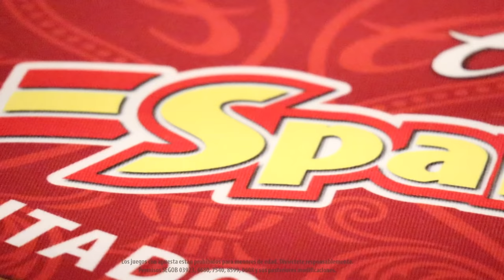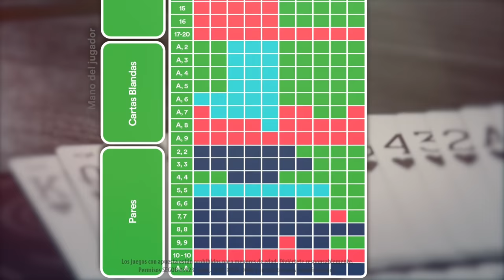Tu estrategia será sumar: Spanish 21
Te presentamos una serie de técnicas que te resultarán muy útiles para ganar tus partidas de este juego que forma parte de los favoritos de los casinos. Cuida tu presupuesto y multiplica tus ganancias poniendo en práctica todos estos tips en las salas de Caliente Casino.